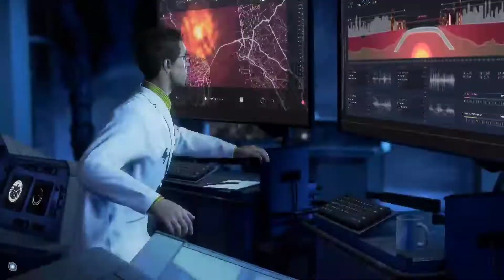Marvel Avengers | The Journey has begun part-1 | Xbox Series S HD 60fps gameplay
Marvel Avengers  The  Journey has begun.

About: Xbox Ministry is a channel where i post  Xbox Series S gaming videos.